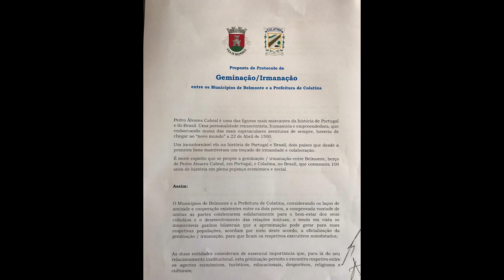Prestação de contas.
Prefeito Sérgio Meneguelli comparece a Câmara Municipal de Colatina e presta contas de sua viagem a Belmonte/Portugal.